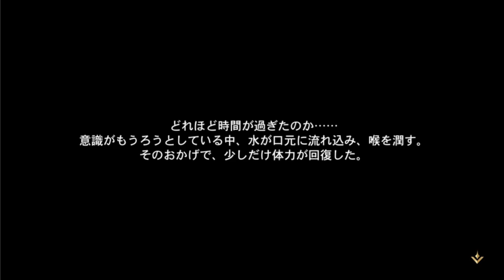Orient Arcadia - First Impressions/Is It Legit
ORIENT ARCADIA GAME
Official service starts from 12:00 on Saturday, April 9th ​​Your recommendation will be the strongest fantasy RPG that changes the common sense of training

In the distant past, the black dragon and the white dragon created a vast and mysterious eastern continent after thousands of years of struggle.
Nine relics with powerful power appear on the continent, and it is said that the power is enough to rule the world.
Behind the battle for relics, the black dragon plots a plot. Will Orient Arcadia fall into darkness again?
Only you can save the world now.

And you who came from another world are not only the owner of the castle but also the one who has the relics.
Then a long journey in search of the remaining relics. You will experience enemy traps, experience mysterious events, and gradually get closer to the reason and truth of coming to another world.

But this is by no means an adventure alone.
You can tame a mysterious oriental beast, and even a panda can become your spirit beast.
In addition, like-minded friends are waiting for you at the end of the road. They can master various weapons such as flutes, puppets, and umbrellas, and they all have special skills and can control the weather. With your cooperation, they will awaken more power and challenge the strong enemy together!
All heroes can grow into UR. Your party can eventually be organized into the strongest party, and the heroes will fight together until the end!

Let's go on an adventure in the Orient!

◆ All heroes are the protagonists!
All heroes can reach the highest rarity!
You decide the strongest!

◆ Crispy progress, easier battle and training,
unprecedented training system, inheriting the experience points and equipment of heroes as they are!
The acceleration assistant "Red Rabbit" has also been implemented to make the battle even faster!

◆ The formation of heroes is free
. Heroes who have made a name for themselves in history depart to fight against enemies hidden in the darkness.
A bond between heroes that transcends camps is born!
By making full use of various strategies and formations, you can organize more freely!

◆ Let's deepen the bond with your favorite character!
By knowing the personality and characteristics of your favorite hero, you can improve your strength!
The heroes you meet on your journey are full of personalities and scenarios you don't know!
Explore with your favorite heroes, take a hot spring bath, and
discover the unknown personalities of the heroes!

◆ A story created by unique heroes and gorgeous voice actors! (In alphabetical order)